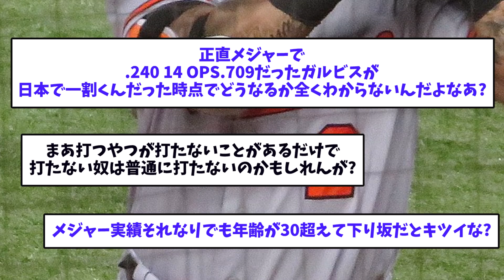【意外】中日・アキーノさん、メジャーでの成績がすごかったｗｗ【2chスレ】【5chスレ】【プロ野球反応集】